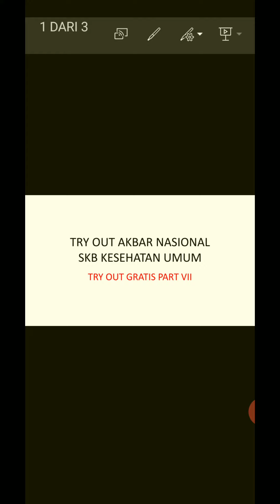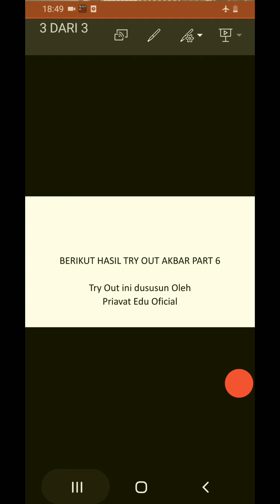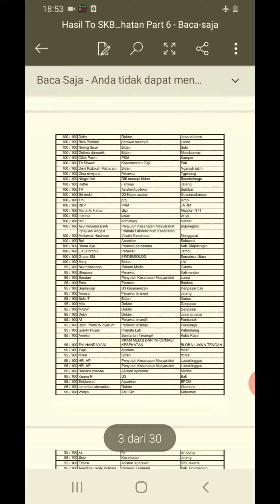TRY OUT AKBAR SKB KESEHATAN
Try Out Akbar Skb Kesehatan Umum Gratis Part VII
Hasil Try Out Akbar Gratis Nasional
SKB KESEHATAN UMUM
SKB KESEHATAN CPNS 2019
SKB KESEHATAN CPNS 2020
SKB KESEHATAN UMUM 2020
SKB KESEHATAN MASYARAKAT
SKB KESEHATAN LINGKUNGAN
SKB KESEHATAN IMUNISASI
SKB KESEHATAN SDGS
SKB KESEHATAN BPJS
SKB KESEHATAN FULL PEMBAHASAN
SKB KESEHATAN FARMASI
SKB APOTEKER
SKB ASISTEN APOTEKER
PREDIKSI SOAL SKB PERAWAT 2020
PREDIKSI SOAL SKB CPNS 2020
SKB CPNS KESEHATAN
SKB CPNS PERAWAT
SKB Dokter Umum
SKB BIDAN
SKB KESEHATAN MASYARAKAT
SKN NERS
SKB KESEHATAN LINGKUNGAN
SKB GIZI
SKB REKAM MEDIS
SKB ANALIS KESEHATAN
Silahkan bergabung ke Group telegram chanel skb cpns 2020: